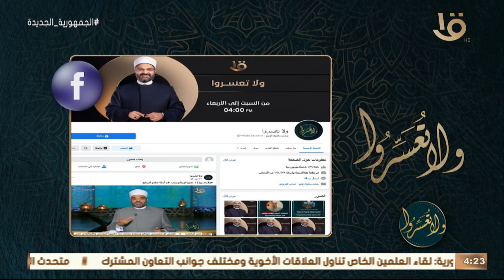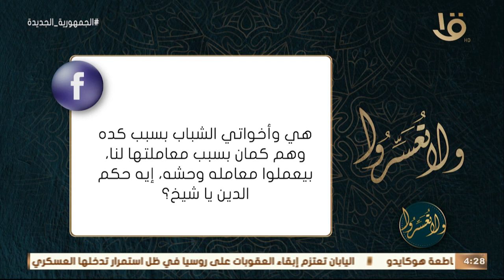ولا تعسروا | د. عمرو الورداني.. يجيب على أسئلة متابعي البرنامج